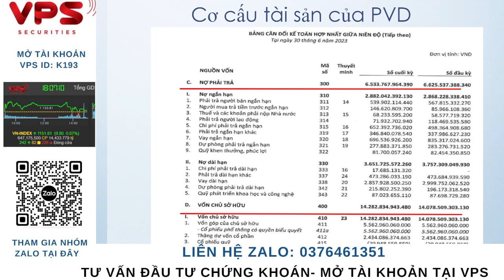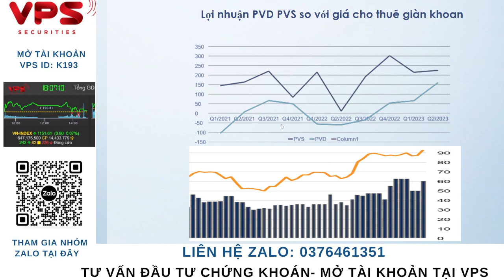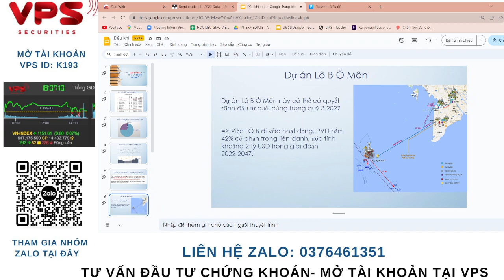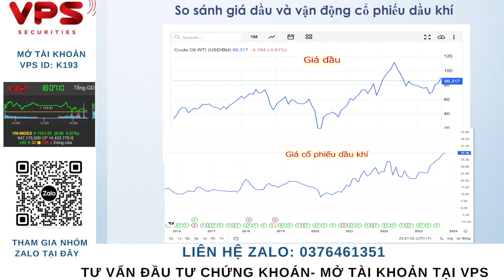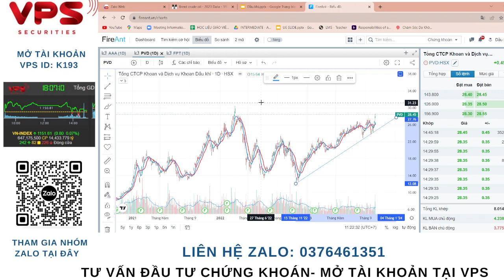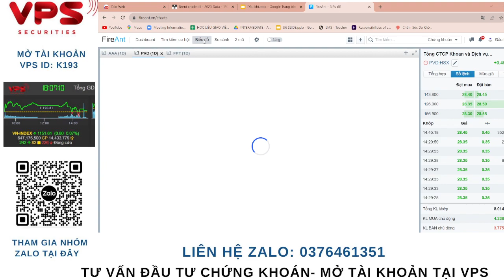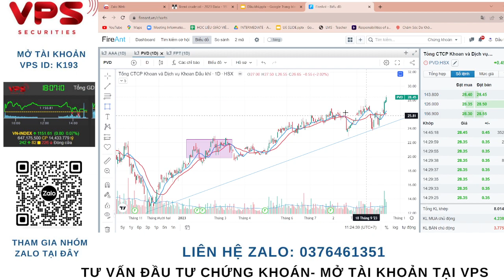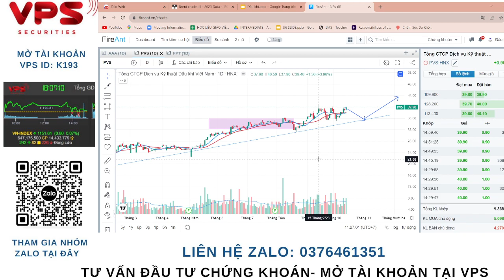PVD PVS SIÊU SÓNG HAY CHỈ LÀ SÓNG NGẮN HẠN?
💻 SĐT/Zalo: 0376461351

AC và các bạn nhấn tham gia nhóm tư vấn trao đổi cổ phiếu và thị trường dưới cmt nhé